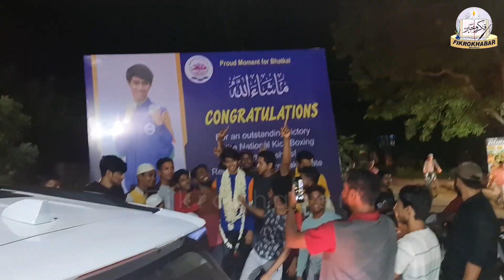Grand Welcome - Mohammed Yusha - National level kick boxing champion 🏆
Grand Welcome - Mohammed Yusha - National level kick boxing championship